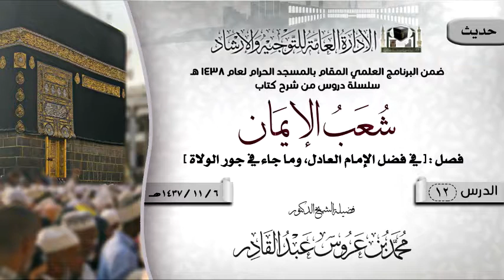الدرس 12 ( شعب الإيمان ) لفضيلة الشيخ د. محمد بن عروس عبدالقادر